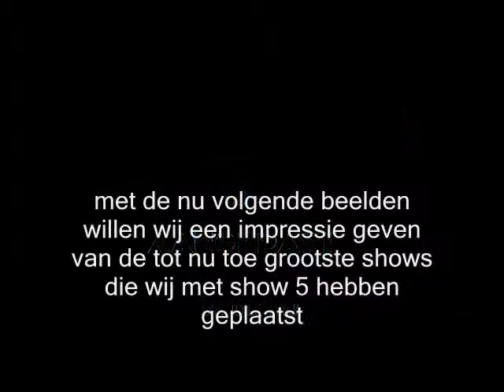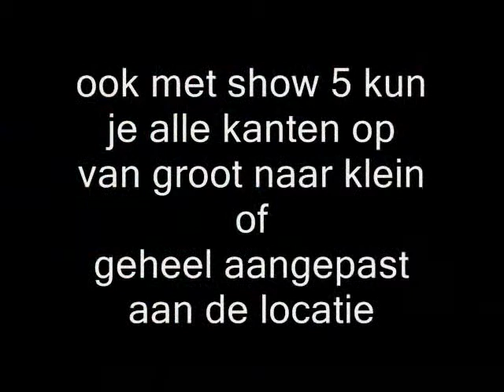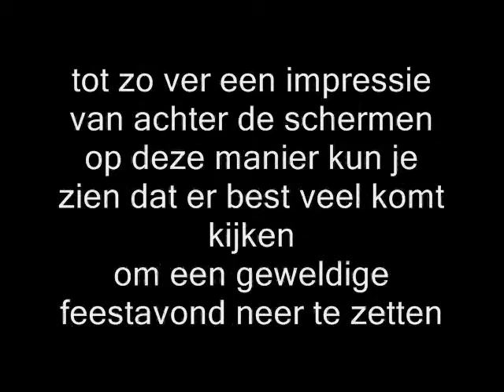70's 80's Amsterdam, disco classics houten bruiloftendj, verhuurlicht en geluid, verhuur licht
70's 80's disco classics houten Amsterdam De Jukebox discoshow Karaoke show, Jukebox,  Video clip-classics show
Dj's disco Bruiloften-dj 70's 80's disco classics houten plaats houten, bruiloftendiscoshow
IAVL de jong Houten licht en geluidverhuur Nieuwegein, vannen,
Dj-huren, dj verhuur, ik zoek een dj, disco-dj, verjaardagfeest, verjaardag, entertemend, muziekondersteuning, muziekverzorging discovloeren, discovloer, led-vloeren, bedrijfsfeesten, schoolfeesten